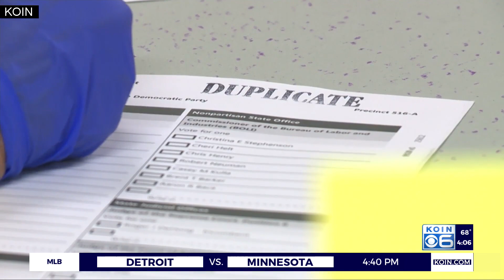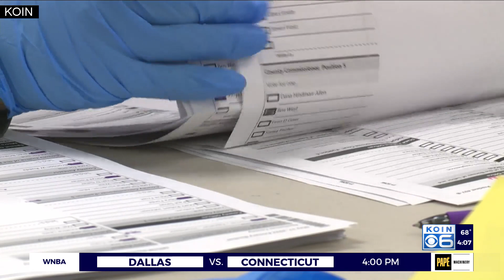Fagan: Clackamas County vote tally delay 'outrageous'